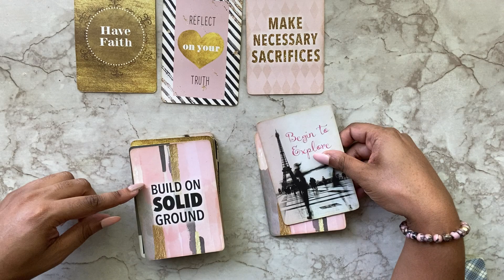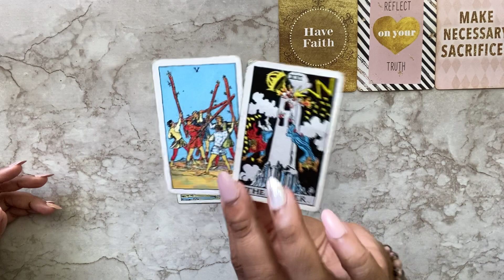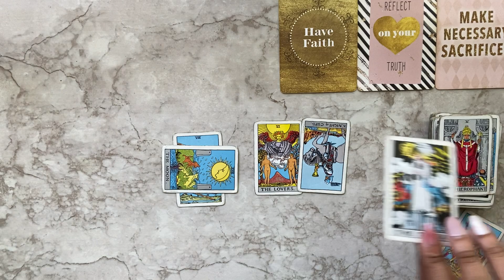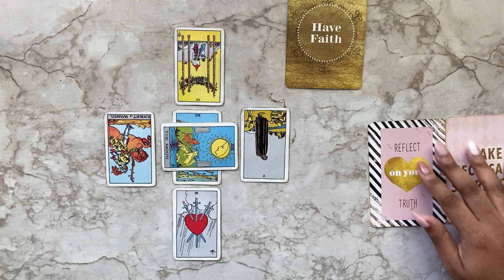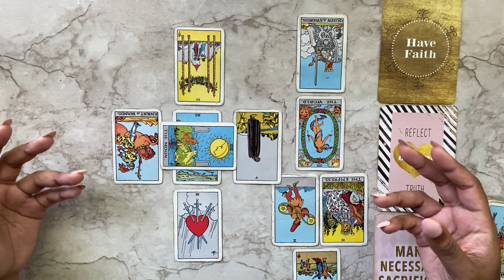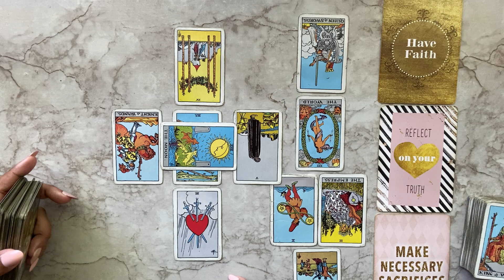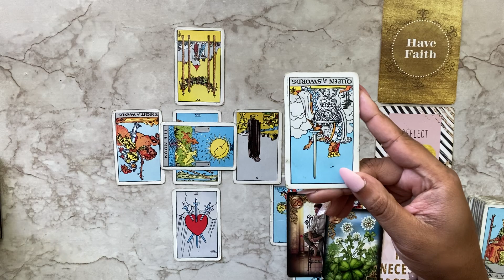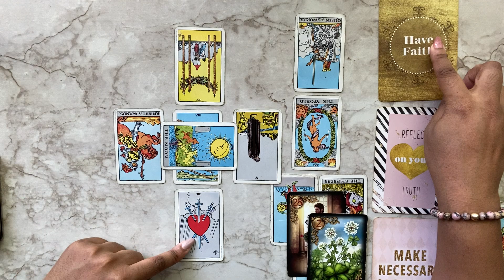♉️ TAURUS • You’re still trying but they quit 💔• June 2023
Weekly Psychic spiritual tarot reading June 2023 Taurus This is a general timeless love career reading  all signs Tarot General Soul Path Reading for your sun, moon, rising and venus sign. This Is a reading about your current energy on your soul journey Including love, romance, career, intuitive guidance.

💘 Got your WEEKLY LOVE READING this Sunday?

💞 DECKS USED:

ORACLE DECKS
• The Shaman’s Dream Oracle - Alberto Villoldo & Colette Baron-Reíd

TAROT DECKS
• The Muse Tarot - Chris-Anne
• Ethereal Visions Illuminated Deck - Matt Hughes
• The Naked Heart Tarot - Jillian C. Wilde
• Tattoo Tarot - Megamunden

🔮Purchase reading on Etsy